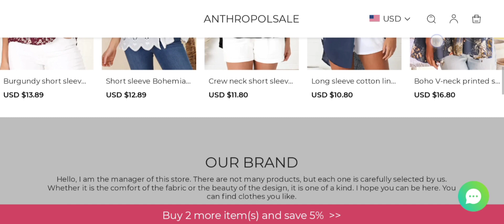Thankine Scam Reviews (May 2024) Is Thankine.com Scam Or Legit? Watch Video Now | Scam Expert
Thankine Reviews (May 2024) Watch Unbiased Review Now! | Scam Expert

Do you want to know about Thankine Reviews? Watch this video till end because in this video you will get to know about the legitimacy of the site.

1. How to Refund on PayPal? Step-By-Step Guide on the Refund Policy

2. How to get a refund for a fraudulent credit card transaction

3. How to check whether a product is genuine or not?

Scam Expert

video is for educational purpose only.Copyright Disclaimer Under Section 107 of the Copyright Act 1976, allowance is made for "fair use" for purposes such as criticism, comment, news reporting, teaching, scholarship, and research.